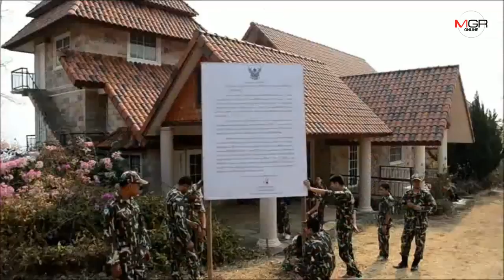กรมอุทยานฯยึดพื้นที่คืน รื้อบ้านพักตาก อดีตกรรมการผู้จัดการบริษัทนม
กาญจนบุรี - กรมอุทยานฯลุยไม่หยุด สั่งให้รื้อถอนบ้านพักตากอากาศหรูบนยอดเขา ของอดีตกรรมการผู้จัดการบริษัทนมชื่อดังภายใน 30 วัน ฝ่าฝืนมีโทษ จำคุก 3 ปีและปรับอีกวันละ 1 หมื่นบาท ส่วนคดีอาญา นัดสืบพยานโจทก์ 3 มี.ค.63 นี้